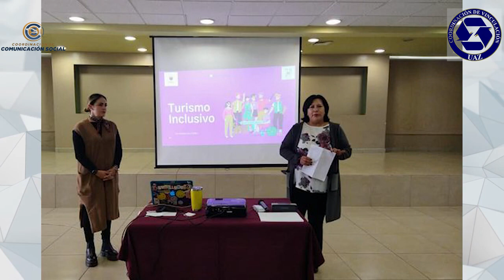Programa de capacitación vinculación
Conoce los servicios de la Coordinación de vinculación UAZ